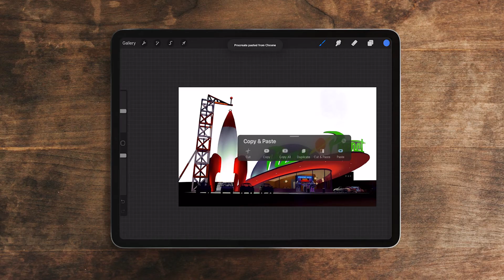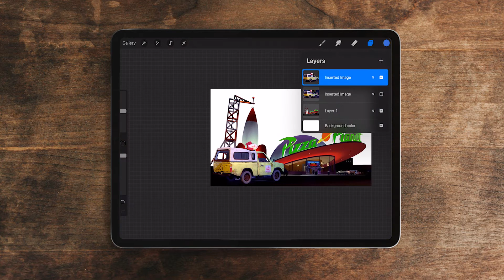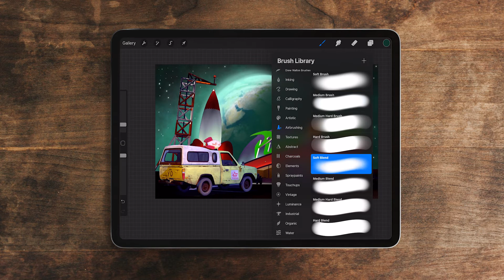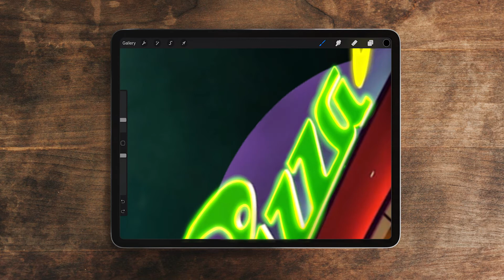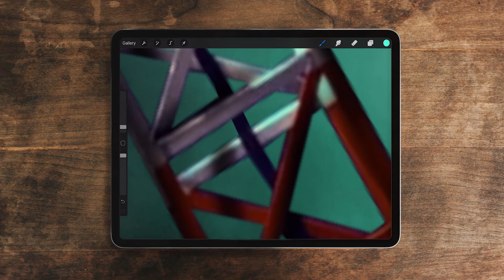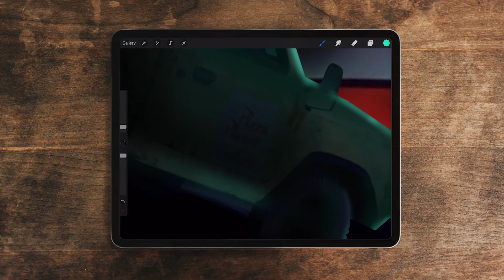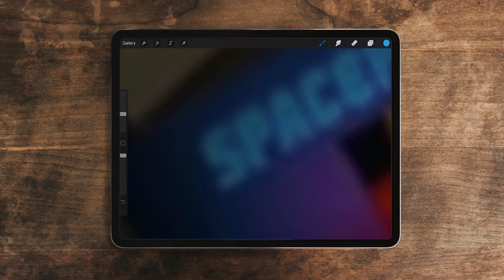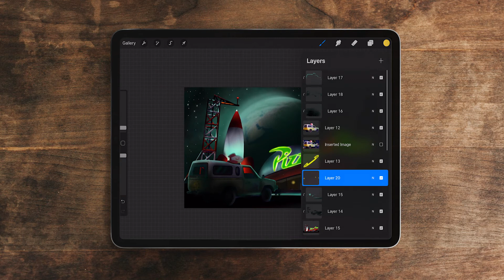Toy Story Pizza Planet | PROCREATE Speed Art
In this procreate video you can see how I made this Pizza Planet inspired by Toy Story graphic with methods in my Removing Background Tutorial!

Hit me up on Social 🍍

My Tools 🛠
my iPad
Apple Pencil (2nd Gen)

✌️ - Drew